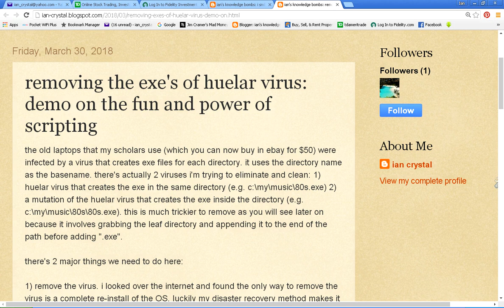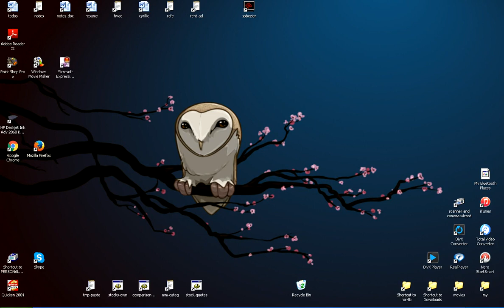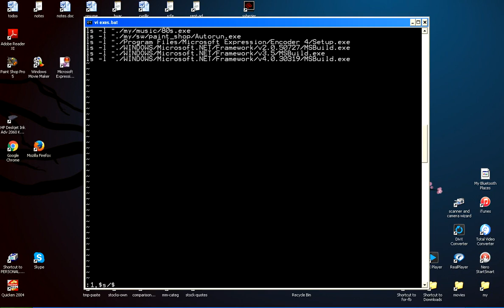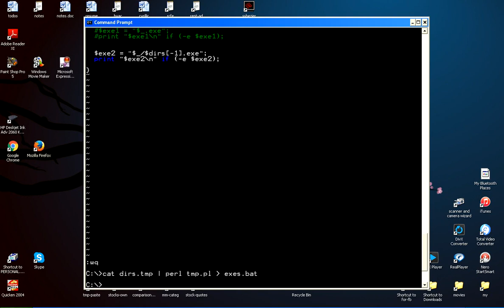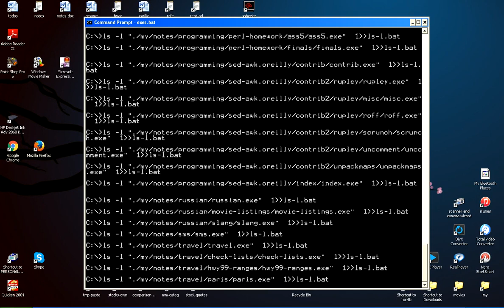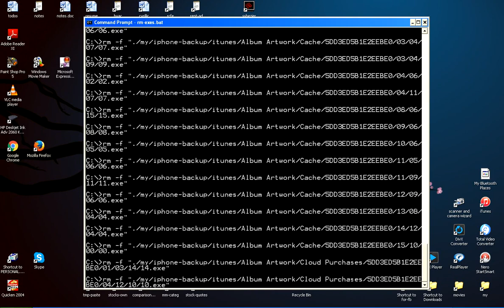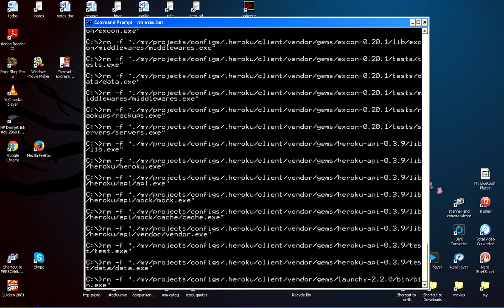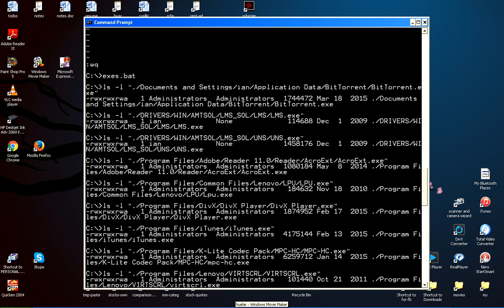removing the huelar virus, removing the .exe files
the old laptops that my scholars use (which you can now buy in ebay for $50) were infected by a virus that creates exe files for each directory. it uses the directory name as the basename. there's actually 2 viruses i'm trying to eliminate and clean: 1) huelar virus that creates the exe in the same directory (e.g. c:\my\music\80s.exe) 2) a mutation of the huelar virus that creates the exe inside the directory (e.g. c:\my\music\80s\80s.exe)